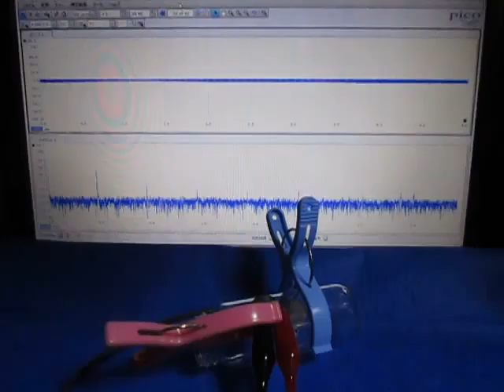超音波発振計測解析システム（超音波テスター）：：実験動画 ultrasonic-labo